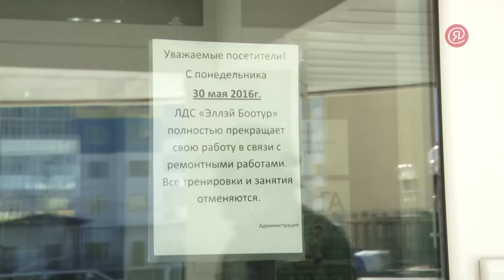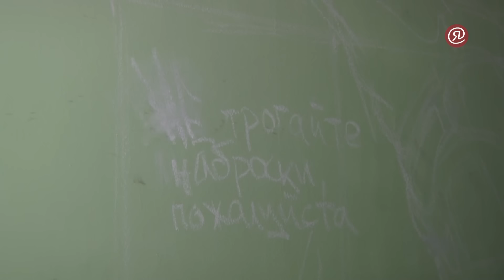"Дети Азии"-2016: СК "Эллэй Боотур" закрыт на ремонт